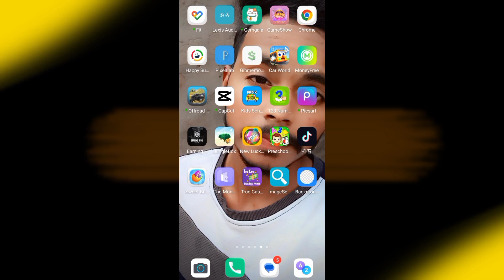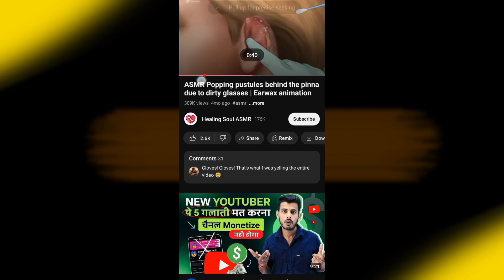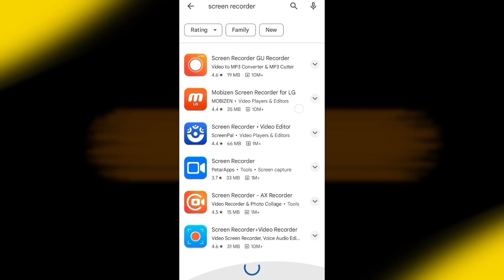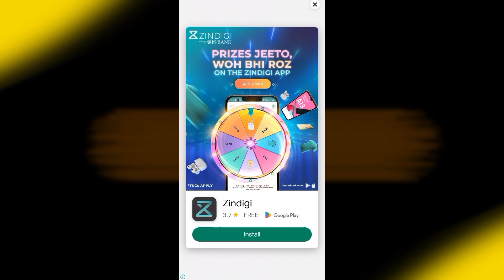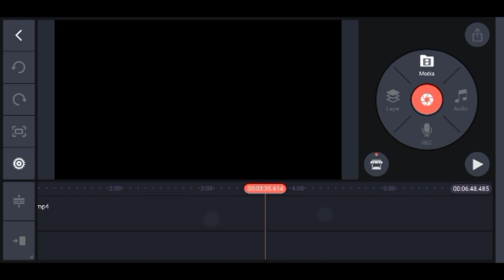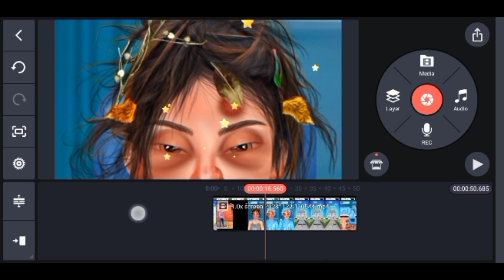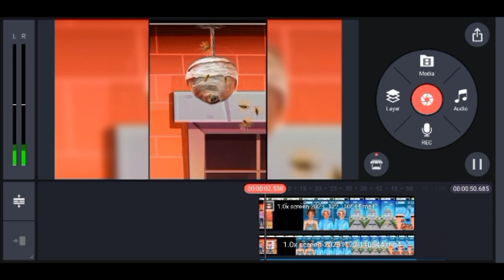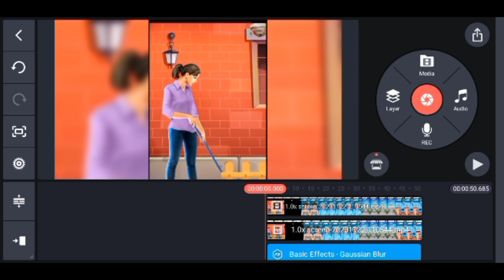सिर्फ SCREEN RECORDING करके - 5 मिनट में EDITING करो - Youtube पर डालो | YouTube Channel Ideas 2023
So Guys aaj ki is video mein maine aapke sath Ek kamal ka contact share Kiya jisko create Karke YouTube per grow ho sakte ho aur YouTube per upload Karke YouTube se Kafi acha Paisa Kama sakte ho agar video aapko acha Laga to like kar Dena

new youtube channel ideas without showing face
new youtube channel ideas for beginners
new youtube channel ideas 2023 no face
new youtube channel ideas without face
asmr video kaise banaye mobile se
asmr video kaise edit kare
asmr video kaise banaen
asmr 3d animation video kaise banaye

Paglu Ki Tech